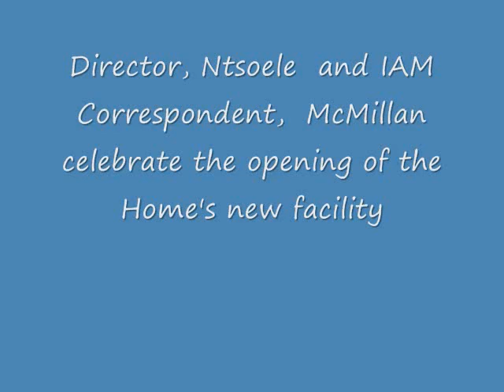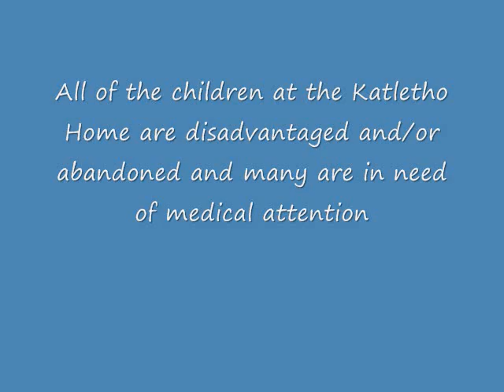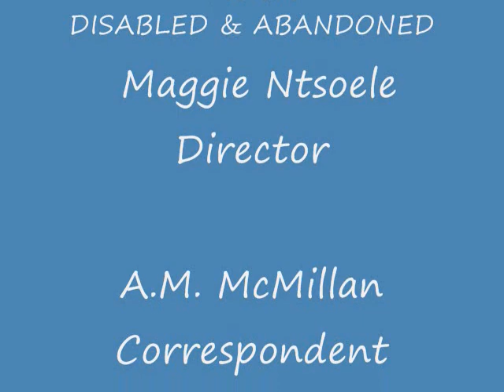KATLETHO Children's Home, Evaton, So.Afr. / An Institute of Applied Missions Presentation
A New Building for the Home and the Grace of God Revealed.
A South African daughter and mother live by faith to care for abandoned children and disabled adults in the all black township of Evaton, South Africa. Tour of the orphanage & Interview with Director, Maggie Dora Ntsoele, September 2013
An Institute of Applied Missions Presentation